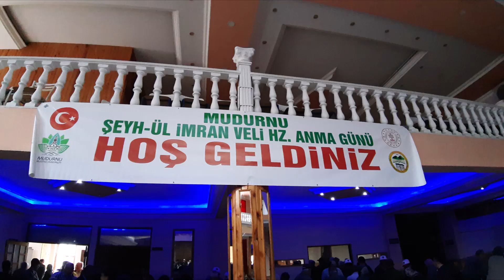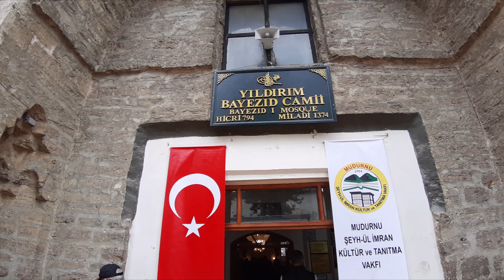Mudurnu şeyh ül imran veli hz etkinliği 2023 temmuz fotolar